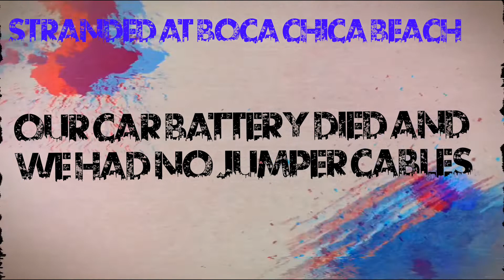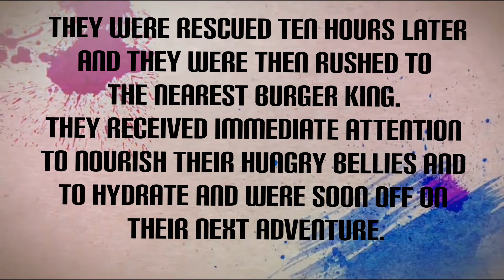THE SIMPLE THINGS IN LIFE, THE LOST TAPES